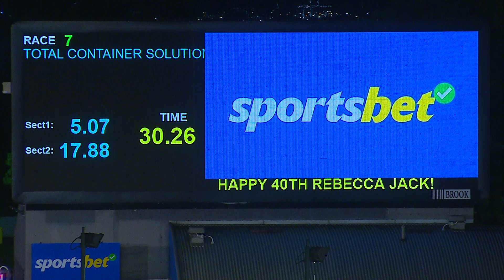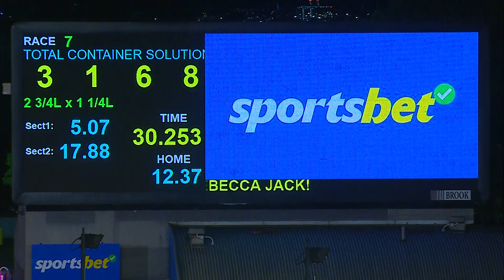MEP WED 04 SEP 24 R7